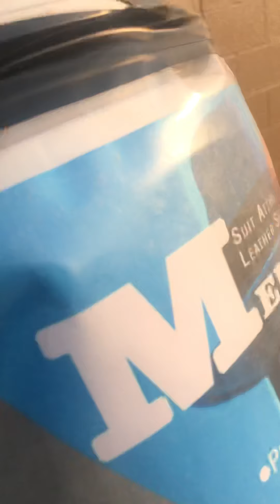How to Grind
Back Against the wall, got real estate deal that needs to close. Friends & family won’t help me. Because they because they believe in A Job. I don’t 🙅🏿‍♂️